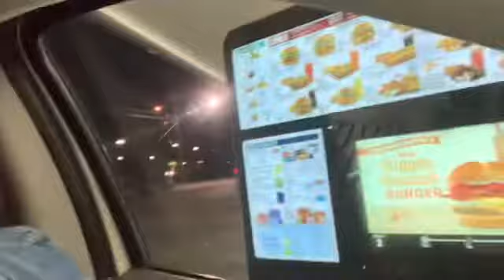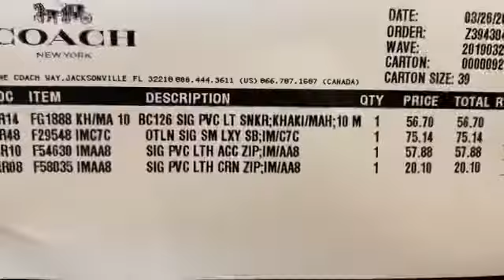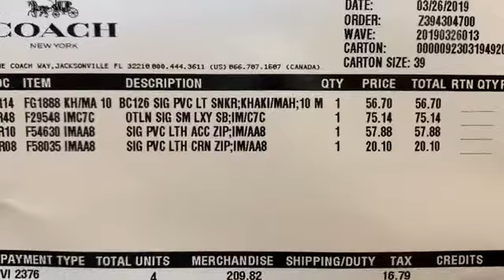THEY HAVE REALLY WORKED ME THIS WEEK | PROM 2019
Hello Shay Squad Welcome to another Vlog. I hope everyone has a Great Day. On today’s Vlog it’s our WEDNESDAY-THURSDAY we went to pick up Calvin’s prom suit.  Doctors run with the boys.